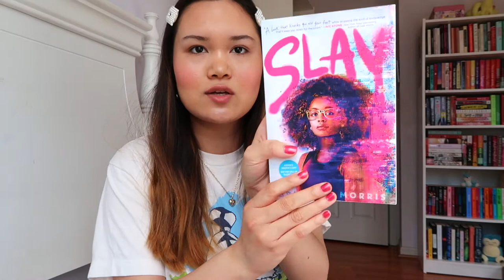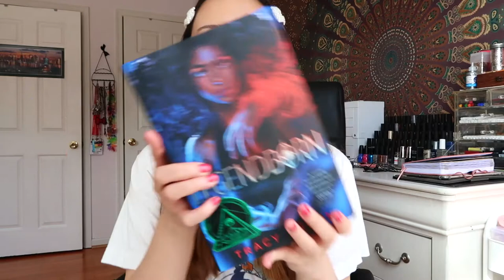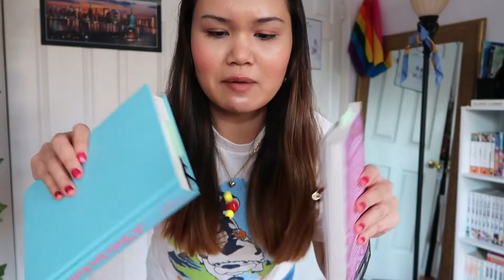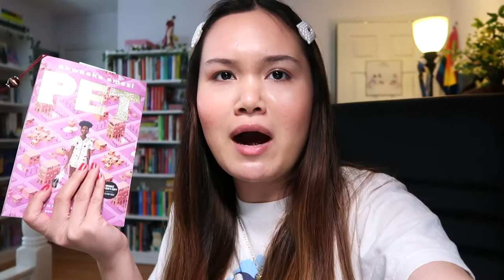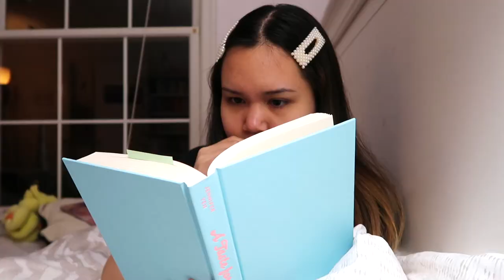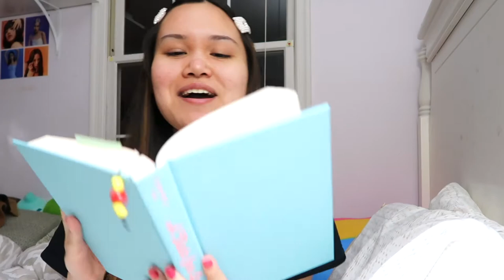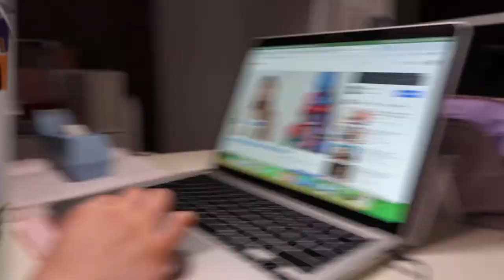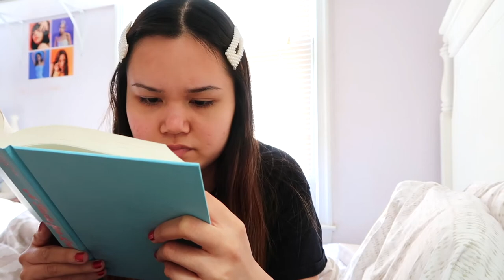BOOK UNBOXINGS, BOOKSHELF DECORATION, AND NEW EAR PIERCINGS | 24 Hour Readathon​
✨OPEN ME✨

✨BOOKS MENTIONED✨
- Pet by Akwaeke Emezi
- Luck of the Titanic by Stacey Lee
- Slay by Brittney Morris
- Super Fake Love Song by David Yoon
- A Taste for Love by Jennifer Yen
- Legendborn by Tracy Deonn
- Chain of Iron by Cassandra Clare